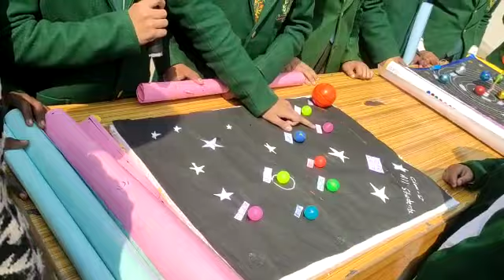National Science Day 28th Feb-2022, Solar system project described by students of Std-05